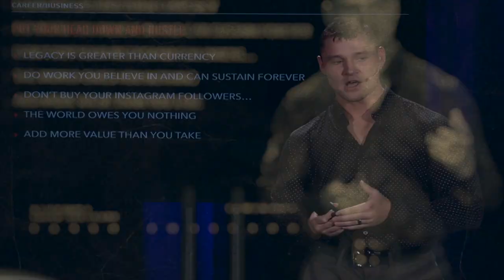Our Full Day of Eating! (Weekend Edition) | The Lady Savage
Hey guys! I get a ton of requests to show what we eat in a day... so here it is! We take you through a full day of meals for us on the weekends! Let me know if you like these kinds of videos!